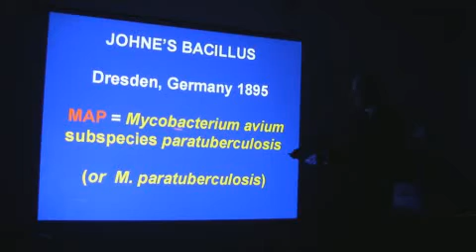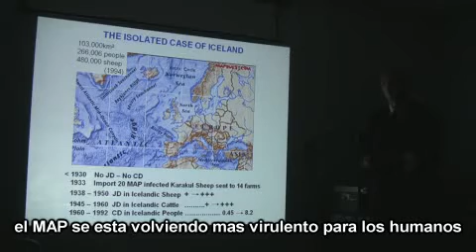Trailer Profesor John Hermon Taylor CROHN vs M.A.P.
"entender la micobacteria Map y como causa la enfermedad de Crohn" por el profesor John Hermon Taylor.
"understanding the map bug and how it is causing crohn,s disease" by professor John Hermon Taylor.

Professor John Hermon-Taylor
Jefe del Departamento de Cirugía
St.Georges Hospital -Colegio Universitario
Londres , Reino Unido

John Hermon-Taylor estudió su carrera de medicina en la Universidad de Cambridge y en el Royal Hospital
de Londres U.K. Seguidamente siguió una formación superior de cirugía en Londres y obtuvo el Doctorado
en Cirugía mediante su tésis en Cambridge. Estuvo durante un año en el Departamento de Gastroenterologia
de la Clinica Mayo como miembro del Consejo de Investigaciones Médicas. A su vuelta a Londres se incorporó
como profesor adjunto en cirugia. La Universidad de Londres le otorgó el cargo de jefe de Cirugia del
St.George's Hospital y Colegio Médico en 1976. A principios de los años 80 se encargó de crear el Laboratorio
de Biología Molecular en el Departamento de Cirugía del St.Georges y empezó sus primeras aplicaciones en
la Enfermedad de Crohn. Actualmente lidera un grupo de investigacion en este tema y otro grupo clínico espe-
cializado en el tratamiento y seguimiento de pacientes con Enfermedad de Crohn. La meta principal de las inves-
tigaciones es desarrollas una vacuna de multi-subunidades incorporando tecnologias ADN y de proteinas y
basada sobre genes especificos de la Mycobacteria Avium subespecie paratuberculosa para acelerar, mediando
la inmunidad, la erradicación del microbio en los pacientes con Enfermedad de Crohn.

John Hermon-Taylor studied medicine at Cambridge University and at the Royal London Hospital, London UK. He subsequently proceeded to higher surgical training in London, and obtained the Mastership of Surgery degree by Thesis at Cambridge. He spent a year 1968-69 as a Medical Research Council Clinical Research Fellow in the Department of Gastrointestinal Physiology at the Mayo Clinic. On returning to London he took up a position as Associate Professor in Surgery, London University and was appointed to the Chair of Surgery at St. George's Hospital and Medical School in 1976. He set up a laboratory of molecular biology in the Department of Surgery at St. George's in the early 1980's, and has applied these methods to the study of Crohn's disease. He currently leads an active research group in the field and a clinical team specializing in the treatment and ongoing care of patients with Crohn's disease. The principal clinical objective is the development of a multi-subunit therapeutic vaccine incorporating DNA and protein technologies, based upon specific genes from Mycobacterium avium subsp. paratuberculosis, to accelerate immune-mediated microbial clearance in Crohn's disease sufferers.